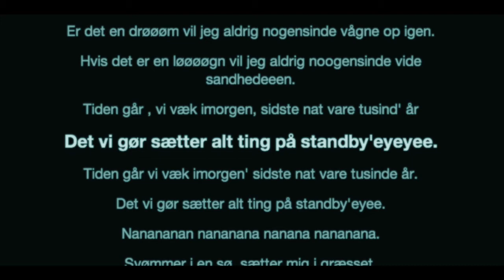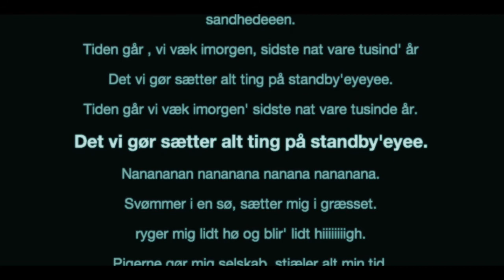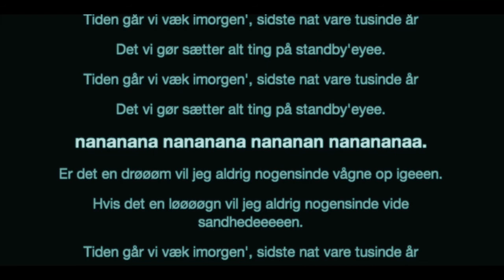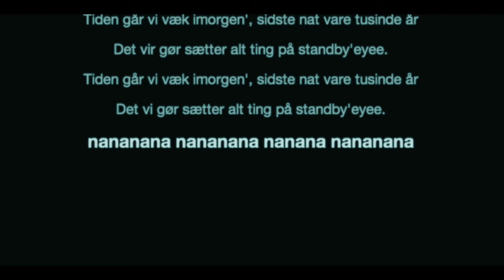På Standby - MEGO Lyrics